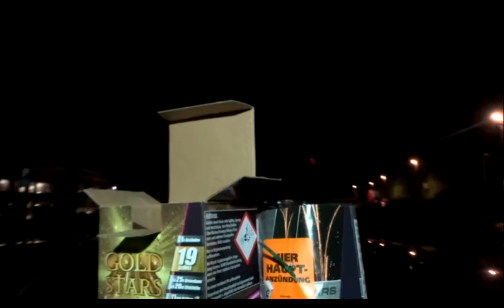Weco- Gold Stars. Kleine Batterie zum Warmschiessen. 19 Schuss. Feuerwerk, Vuurwerk, Fireworks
Weco- Gold Stars
Kleines Teil mit 19 Schuss in F2.
Über Abo, Like oder Kommentare würde ich mich sehr freuen.